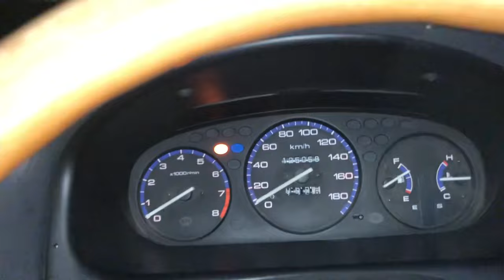COIL OVER ki dunya😍Shadi kam car show zada🤟